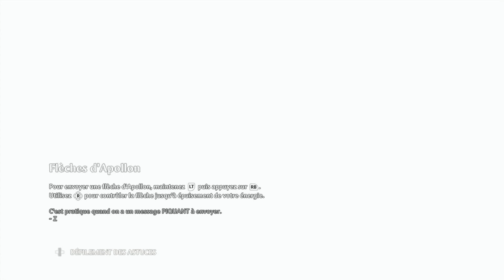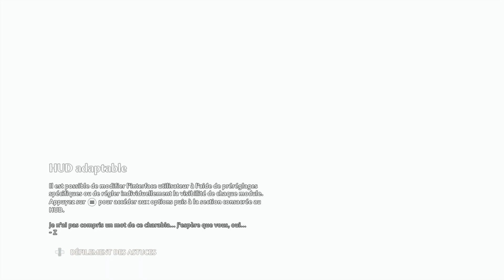Suite des épreuves d'Héphaïstos avant l'impasse - Immortals fenyx rising Nouveau dieu #58 One X